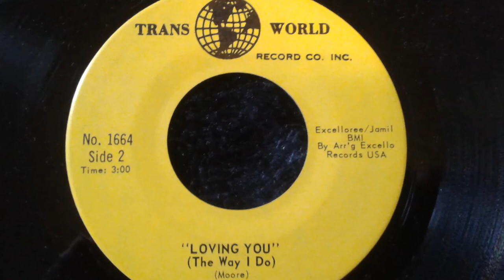Blues Jukebox: Slim Harpo - Lovin' You (The Way I Do)